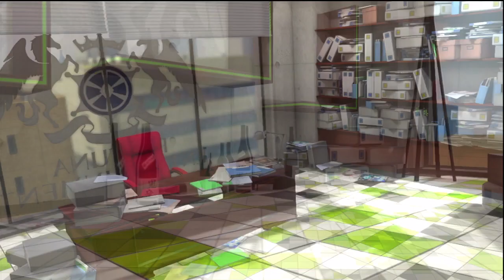Let's Play Tokyo Mirage Sessions FE Encore (4) - Meet the Family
Meiko is the best mom...I mean, boss.

Today in Let's Play Tokyo Mirage Session FE Encore, we get accustomed to the guild, meet Tiki, and make plans to become idols.